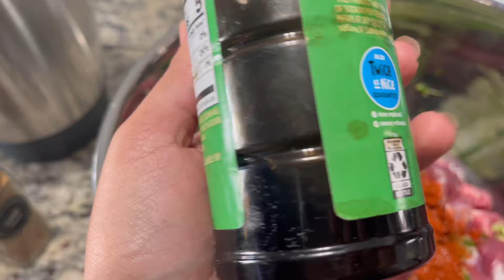اجواء عيد الاضحى في امريكا🇲🇦سبب غيابي🥰اجواء عائلية حيل وافكار غادا تعتامديها في حياتك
سفر
المغرب
جواز السفر

معلومات
2021
كيفاش
منتهي صلاحية
تفاصيل
حيل
وافكار تساعدك
الحداكة
فلوك
اسماء
تنظيم
تحليلك
لقاح
كرونا
روتين
اليومي
حيرة
Pcr